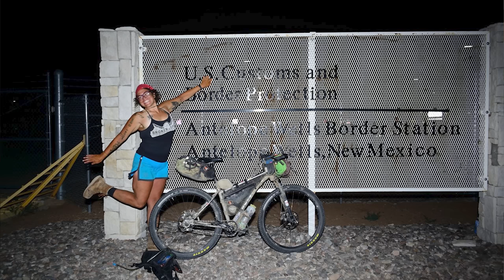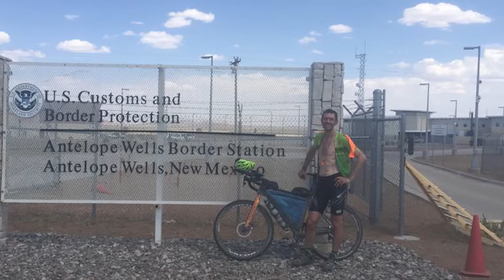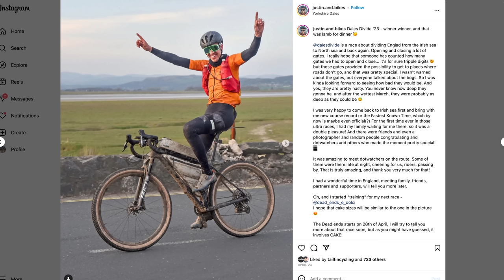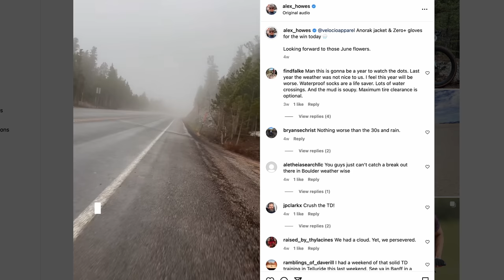2023 Tour Divide - Who To Dot Watch?!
As we approach tomorrow's grand depart of the 2023 Tour Divide, we get to speculate about who might be the frontrunners, which is always a fun part of this race because it brings so many different cyclists with varied backgrounds to Banff. This year is no exception, with some of the best athletes in the ultra-endurance realm soon to toe the line. In our latest video, Neil speculates about a few riders he anticipates being up at the front of the pack.

This video was supported by Surly Bikes, learn more about Surly

Outline:
Intro - 0:00
Women - 1:50
Men - 3:49
Wrap Up - 7:01